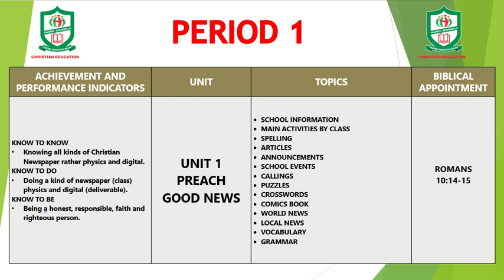PERIOD 1- Sixth / Ninth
FOREIGN LANGUAGE
FORMING BILINGUAL DISCIPLES
Bethlehem Educative Center

19 Therefore go and make disciples of all nations, baptizing them in the name of the Father and of the Son and of the Holy Spirit, 20 and teaching them to obey everything I have commanded you. And surely I am with you always, to the very end of the age.”
Matthew 28:19-20